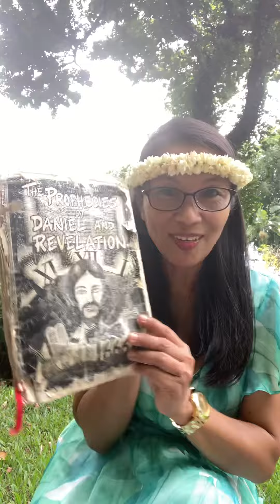This content about 4 World Empire in Prophecy Lion/Bear /Leopard /Dragon is Symbol Rome …Zion